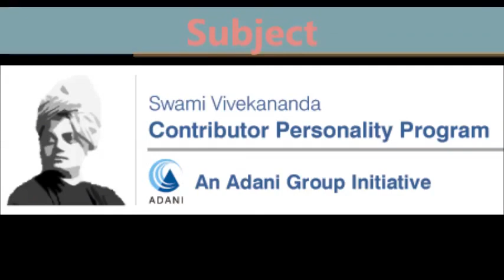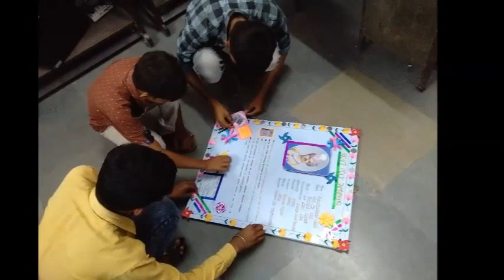CPD Project Making Video GP Jamngar